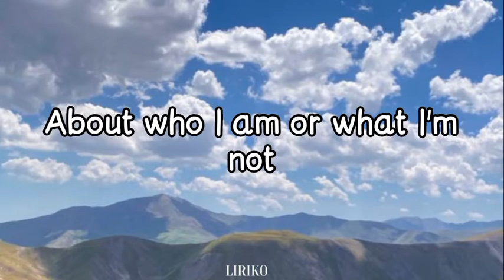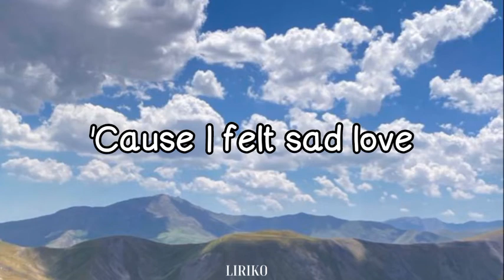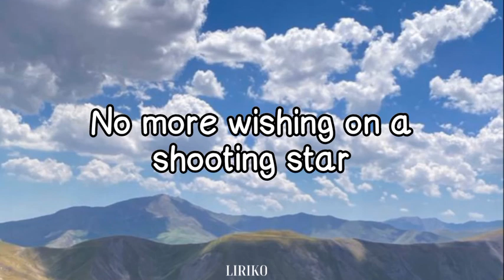Salem Ilese - Mad At Disney (lyrics)